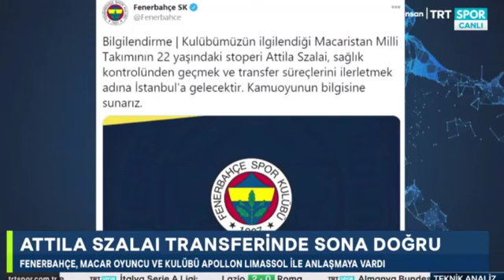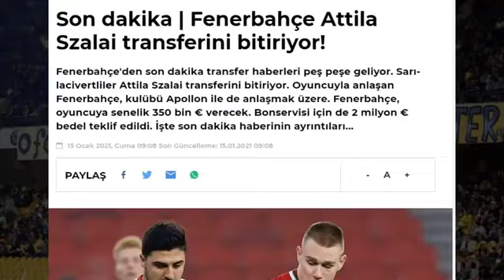TARIK ÜSTÜN : FENERBAHÇE'Yİ ZENGİN EDEBİLİR - FENERBAHÇE HABERLERİ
fenerbahçede mesut özil heyecanı ,
vedat muriq fenere geri mi dönüyor,ozan tufan gidiyor mu?,